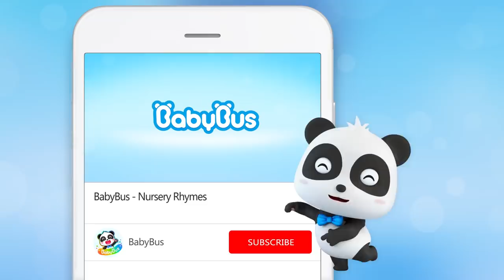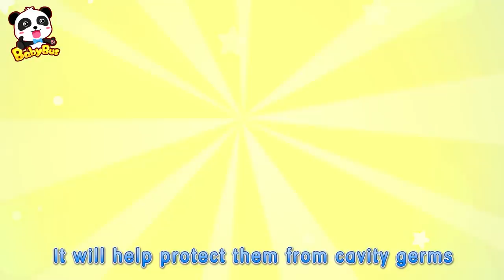Go Away, Bad Guys! | Good Habits for Kids | Safety Tips | Nusery Rhymes | Kids Songs | BabyBus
What do bad guys look like? Do they always look bad? Let's find the answer in this new video by BabyBus !

Lyrics:
Bad guys do not always look bad
They can smile
Don’t just judge them by the way that they look
You should take a look at what they do and what they say
Like someone…
who you know
who you know
who is close
who is close
Someone you have met many times
They can smile
Like someone…

at your school
at your school
who is nice
who is nice
A teacher that everyone knows

Like someone….
Who is sweet
who is sweet
and beautiful
and beautiful
A lady who’s so kind to you

1、Nursery Rhymes & Kids Cartoon (All!!) | Kiki and Miumiu | Baby Shark | Fire Truck | Top Playlist - Nursery Rhymes & Kids Songs by BabyBus：

BabyBus helps children to:
★ Think Independently
★ Build Self-Confidence
★ Respect Others
★ Explore the World